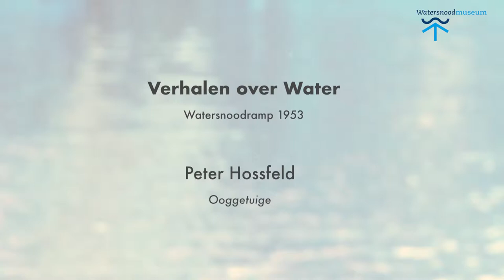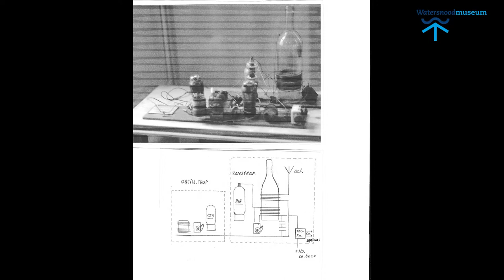Geen contact met de buitenwereld: het verhaal van Peter Hossfeld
Bellen, radiocontact: het was allemaal onmogelijk op 1 februari in Zierikzee. De buitenwereld wist niets van de omvang van de ramp. Toen Peter Hossfeld, die eerder die nacht zelf voor het water was gevlucht dat hoorde, ging hij aan de slag. Met zeer beperkte middelen wist hij uiteindelijk contact te maken met het vaste land, schepen en zelfs vliegtuigen. De zender die Hossfeld destijds bouwde is nog altijd te bezichtigen in het Watersnoodmuseum.